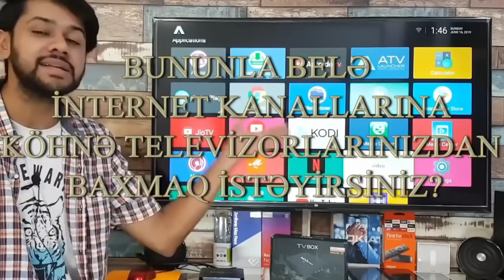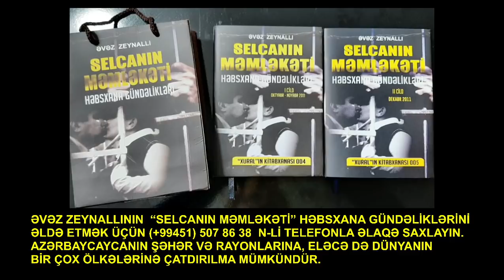“Siyasət meydanı"#1312 Cəlilabad: "2021-ci il necə keçdi - 2022-ci ildə nə olacaq?!"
Cəlilabaddakı vəziyyətdən danışırıq...

Xural TV-nin "Siyasət meydanı"nın qonağı araşdırmaçı-jurnalist Elnur Şükürovdur. Elnur Şükürovla

XURAL TV-YƏ DƏSTƏK VERMƏK İSTƏYİNDƏ OLAN İZLƏYİCİLƏRİMİZ ÜÇÜN:
***KART NÖMRƏSİ***
KAPİTAL BANK
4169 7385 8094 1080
MR.AVAZ ZEYNALOV